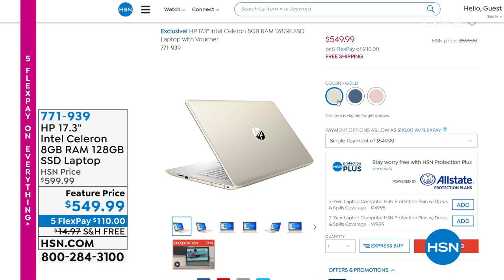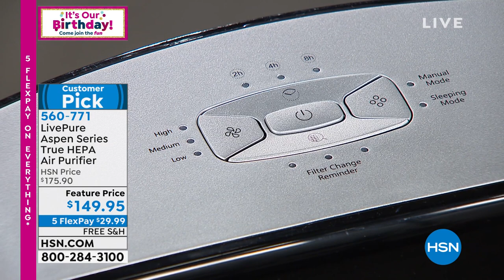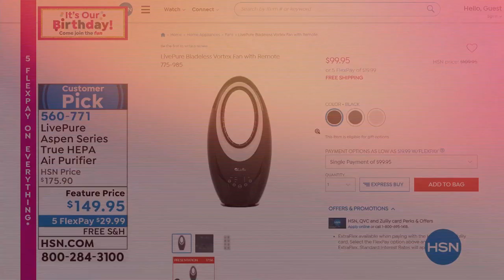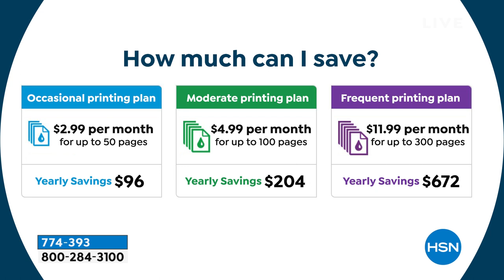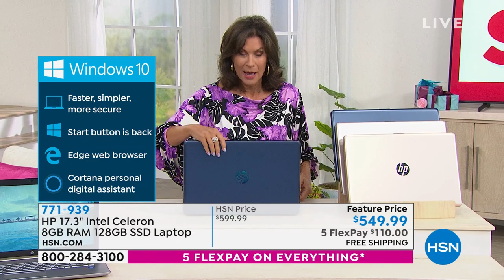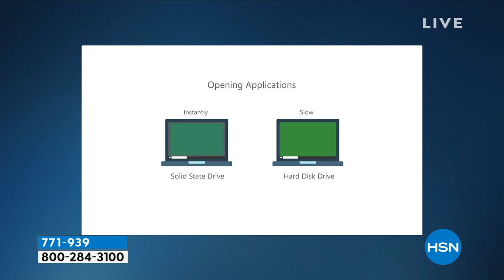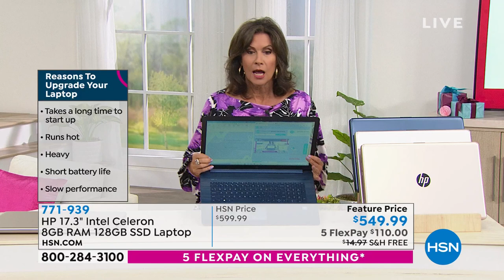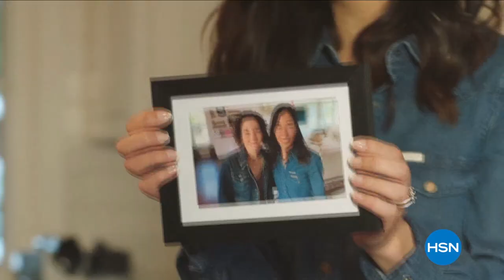HSN | Saturday Morning with Callie & Alyce - Birthday Celebration 07.03.2021 - 11 AM